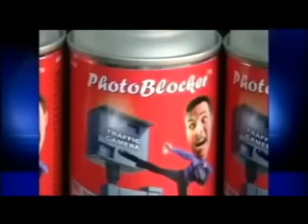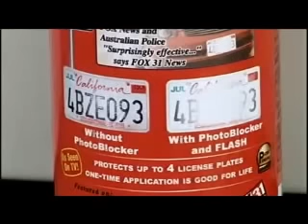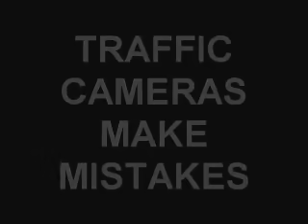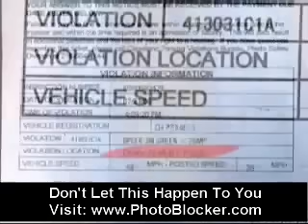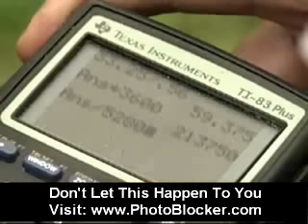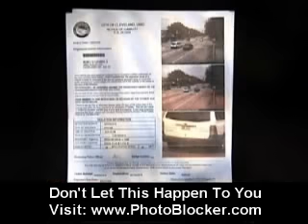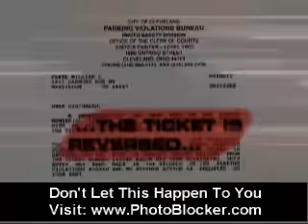PhotoBlocker Spray so effective BANNED in California - I guess it must work?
Also

Red light camera locations, speed camera locations, mobile speed camera locations, fixed speed camera, speedtrap location